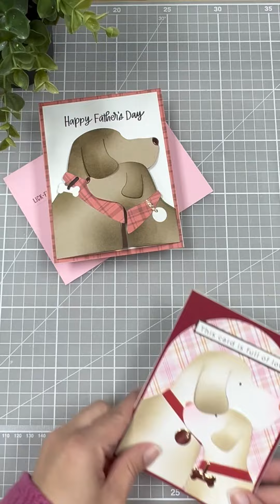Easy Die-Cut Gate Fold Card - Intertwined Dogs Waffle Flower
Hello craft friends, I have easy and quick cardmaking ideas using the Intertwined Dogs die set by Waffle Flower.

 Happy Crafting

F A C E B O O K G R O U P